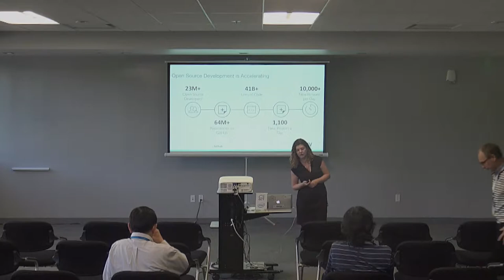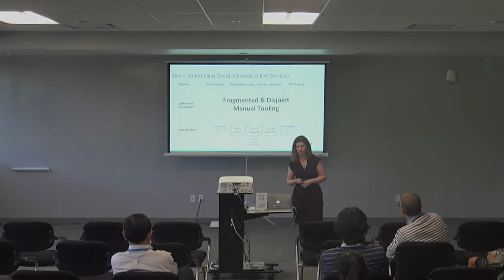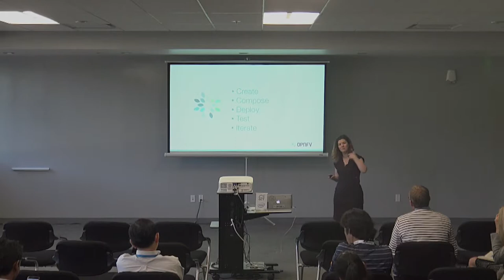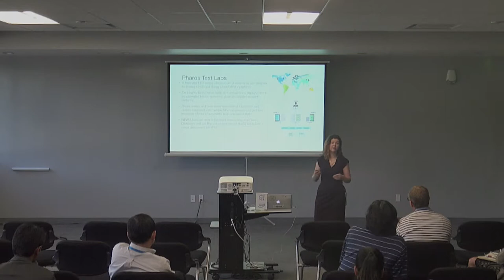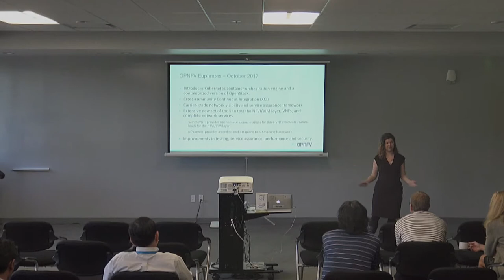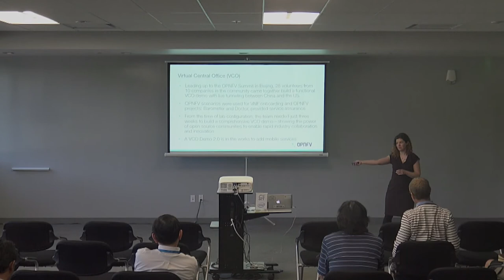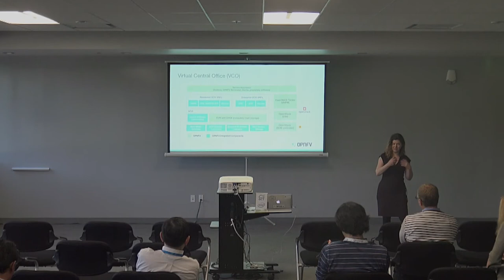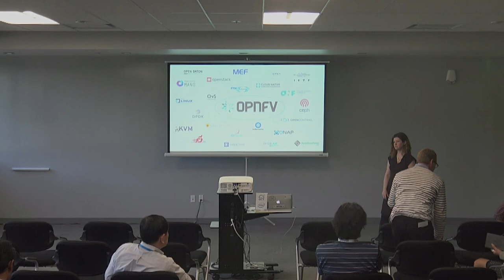Breakout Session: OPNFV Linux Foundation | Q.Synergy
Heather Kirksey - Vice President of NFV and Director, OPNFV, The Linux Foundation

OPNFV: The Foundation for Virtualized Networking Across Multiple End-to-End Open Networking Stacks

The Open Platform for Network Functions Virtualization (OPNFV) project facilitates the development and evolution of NFV components across various open source ecosystems. Through system level integration, deployment and testing, OPNFV creates a reference NFV platform to accelerate the transformation of enterprise and service provider networks. The project has become the only platform the brings together elements across multiple end-to-end open networking stacks.

In addition to an introductory overview of OPNFV, project director Heather Kirksey will outline recent progress in building a functional Virtual Central Office (VCO) proof of concept demo that depicts both business and residential services that, when virtualized, ultimately yield service agility, cost reduction and improved customer experience. Kirksey will also cover the upcoming OPNFV Compliance and Verification Program (CVP), detailing how OPNFV and its upstream communities are coming together—with input from global service providers, standardization organizations and other end users—to deliver a compliance testing program for the entire NFVI ecosystem.

Q.synergy is the QCT annual event with the “synergy” spirit in mind that gives users, developers, and operators a forum to meet with the industry’s leading builders and designers. This conference brings together a cross section of the entire cloud community for the purpose of creating synergistic discussions that lead data center transformation. Q.synergy is designed with keynotes, breakout sessions, panel discussions, and instructive case presentations.